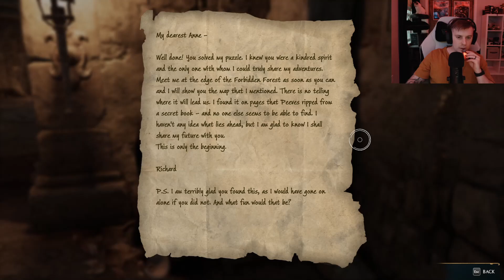Hogwarts Legacy - Part 3 - Into Azkaban We Go!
Part 3 of my playthrough of Hogwarts Legacy and of course we had to go Hufflepuff. Amazing so far and it's like a childhood dream come true to live through a prospective Hogwarts students perspective.

Outro Credits:
Track: Explore This - Alainite